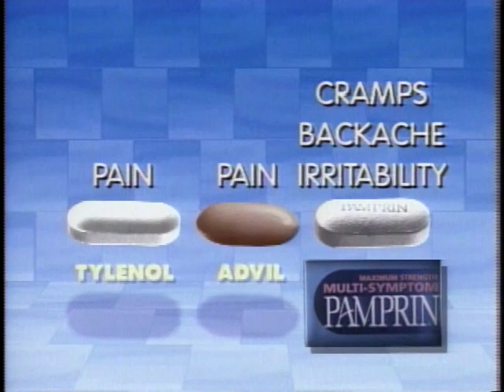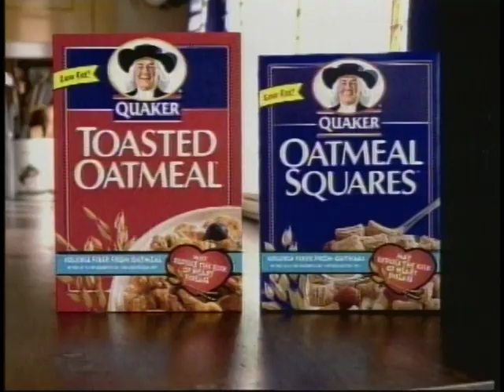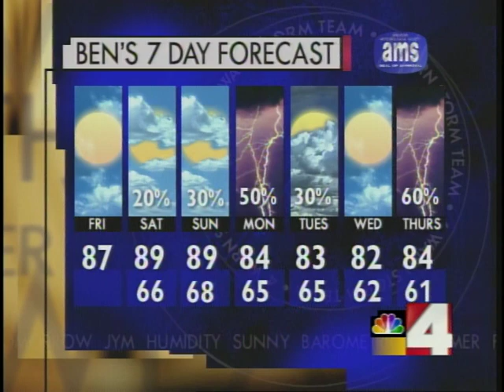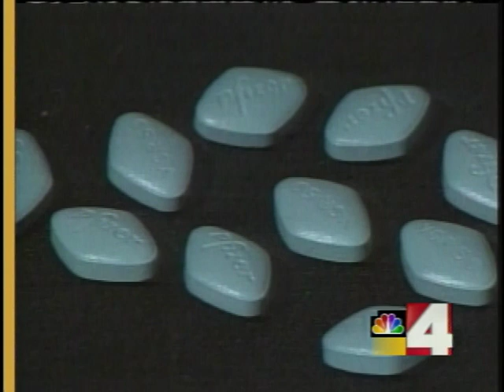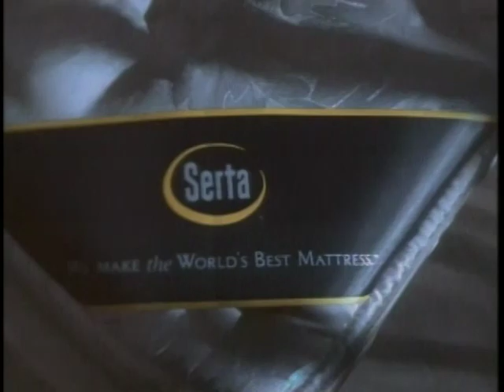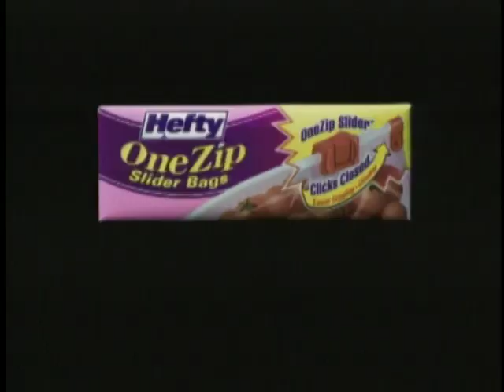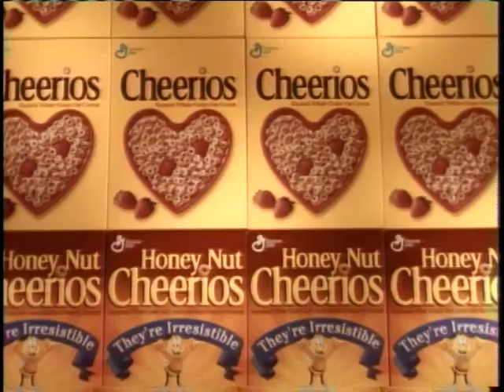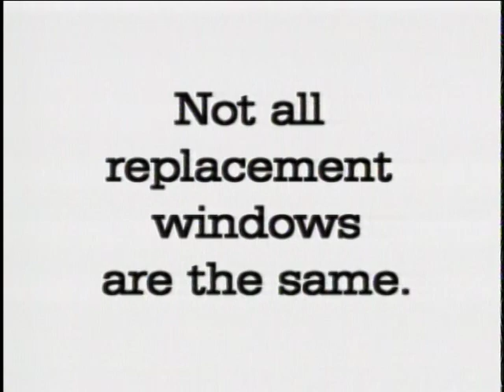WCMH Noon Newscast 8/21/1998 (Partial with Commercials)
Partial noon newscast with commercials from then-NBC-owned-and-operated WCMH in Columbus, OH.